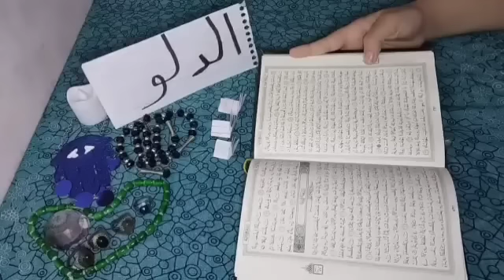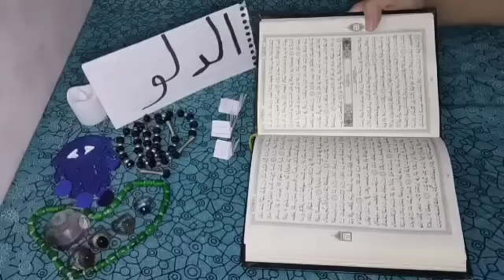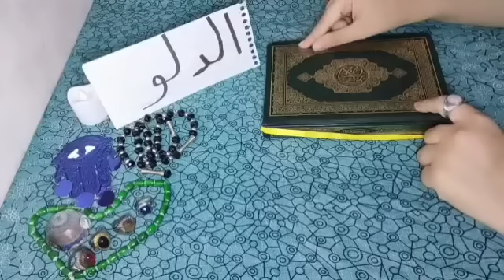برج الدلو🧿استخاره روحانيه بالقران الكريم 🎀الايام القادمه 🎀كشف كامل يخص حياتك